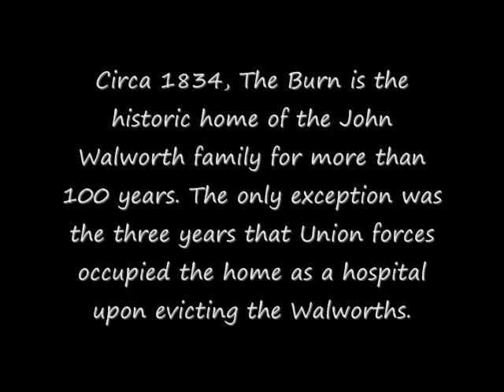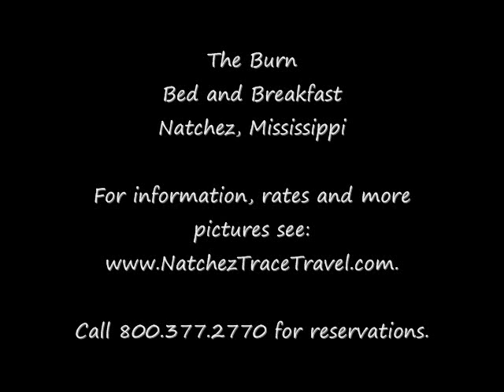The Burn Bed and Breakfast - Natchez, Mississippi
Circa 1834, The Burn is the historic home of the John Walworth family for more than 100 years. The only exception was the three years that Union forces occupied the home as a hospital upon evicting the Walworths. The original dining table is still in the home, as is the original china.

There is grand architecture and furnishings, and old photographs from a time gone by. The shaded patio overlooks a two acre garden and brick walkways which give way to camellias, azaleas, and dogwoods, and in this deep South city, you'll love the full-size pool!

For the authentic experience of historic Natchez, the accommodations at The Burn are the perfect place. Each room is lovingly, painstakingly created to match the home at the height of its splendor. And they all come with the latest in 21st century comfort.

A daily tour of the home is offered to guests, served proudly with wine and hospitality. The Burn is also one of the tour homes on the Natchez Spring Pilgrimage of Antebellum Homes held during March and early April and the Fall Pilgrimage held during late September thru early October.